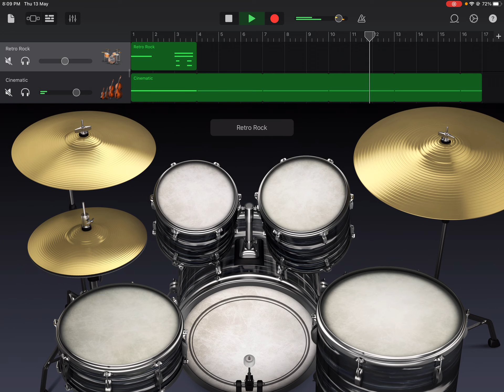13 May 2021